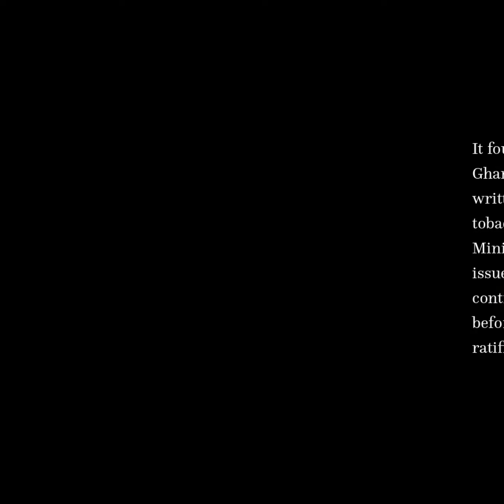Status of implementation of Framework Convention on Tobacco Control (FCTC) in Ghana: ... | RTCL.TV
### Article Details ###

Title: Status of implementation of Framework Convention on Tobacco Control (FCTC) in Ghana: a qualitative study
Authors: Lewis Sarah, McNeill Ann, Owusu-Dabo Ellis, Gilmore Anna ,and Britton John
Publisher: BMC
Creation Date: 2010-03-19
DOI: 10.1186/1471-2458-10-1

### Video Timestamps ###
0:00:00 - Summary
0:00:45 - Title